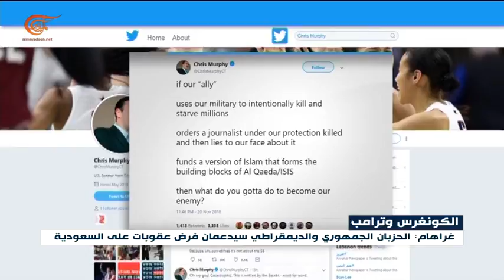الكونغرس ينتقد تخاذل ترامب أمام السعودية ويتجه ...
يتجه الكونغرس الأميركي بحزبيه الديمقراطي والجمهوريّ لدعم عقوبات ضد السعودية ووصف عضو مجلس الشيوخ بيرني ساندرز بيان ترامب بشأن جريمة قتل خاشقجي بالمخادع وأنه حمّل إيران مسؤولية الحرب الكارثية في اليمن على الرغم من حقيقة أنّ التحالف السعوديّ تسبّب بالدمار.